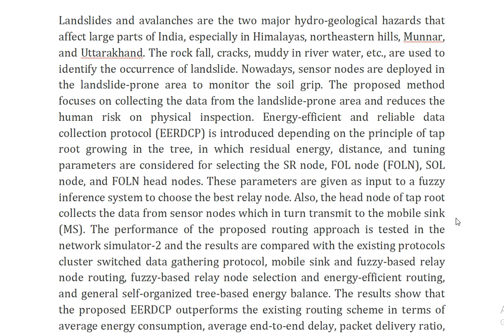Energy Efficient Data Routing in Landslide Prone Area Using Wireless Sensor Networks With Drone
IEEE PROJECTS 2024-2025 TITLE LIST

Support Including Packages
Complete Source Code
Complete Documentation
Complete Presentation Slides
Flow Diagram
Database File
Screenshots
Execution Procedure
Readme File
Video Tutorials
Supporting Software
Support Specialization
24/7 Support
Ticketing System
Voice Conference
Video On Demand
Remote Connectivity
Document Customization